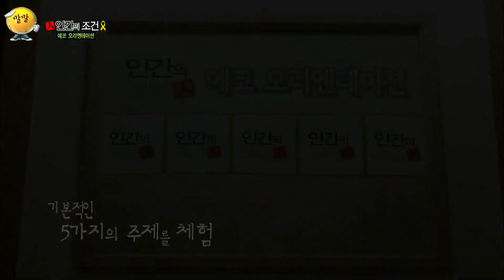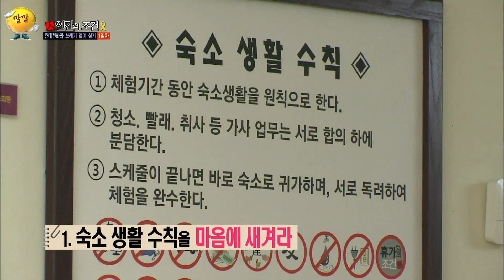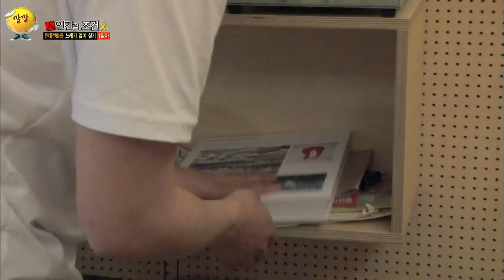[인간의 조건 시즌1 #61] 새로운 멤버들 적응을 위해 간단하게 휴대폰&쓰레기 없이 살아볼까요?^^ | KBS 140517 방송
-제 17편 : 에코 오리엔테이션 (휴대폰&쓰레기 없이 살기)  -